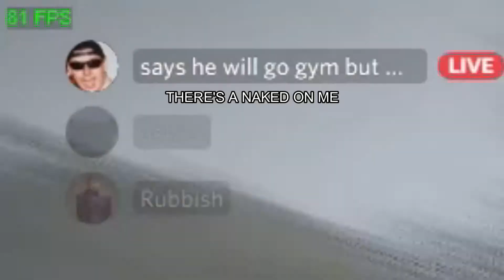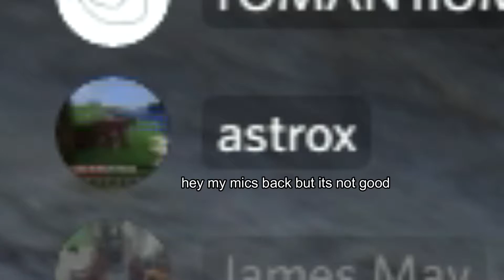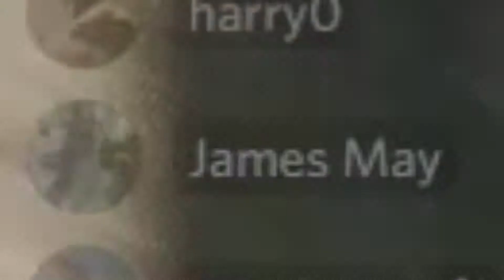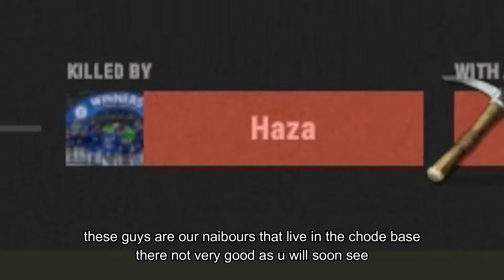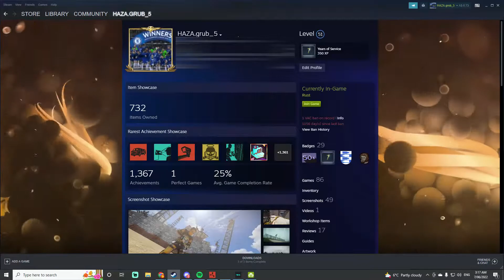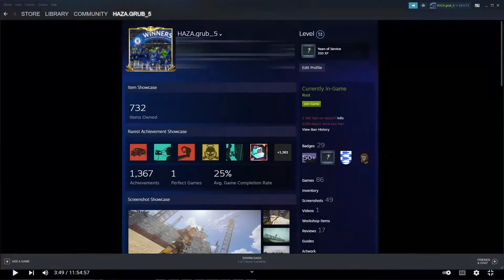The Rust Clips Folder 3 The Grubberning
OT clan aint nothing compared to my grubbing skills
OT clan, STOP DUCKING ME
MUSIC